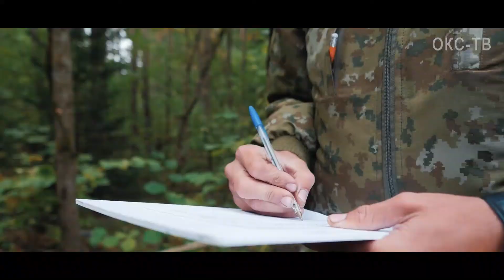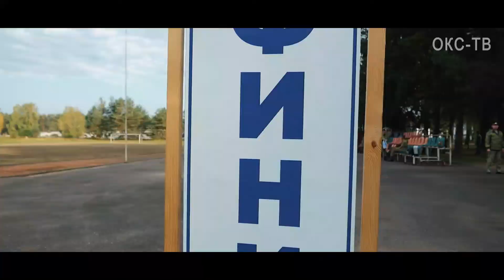Соревнования на звание лучшей тревожной группы органов пограничной службы